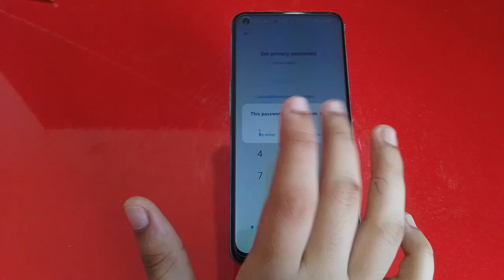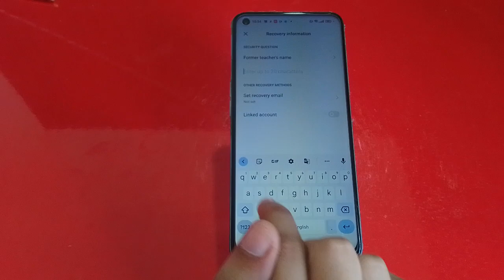Apps Lock Enable In Realme 9i 5G, Applock In Realme 9i 5G, How To Set App Lock In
Apps Lock Enable In Realme 9i 5G, Applock In Realme 9i 5G, How To Set App Lock In Realme 9i 5G,Apps Lock Setting

Apps_Lock Realme 9i 5G